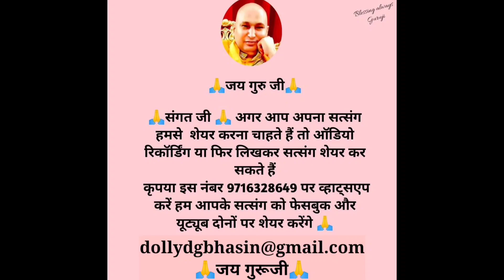गुरूजी सत्संग में लेट आने वाले जरूर सुने 🙏guruji satsang | guruji satsang share by guruji sangat🙏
@blessednikk6345 गुरूजी सत्संग में लेट आने वाले जरूर सुने 🙏guruji satsang | guruji satsang share by guruji sangat🙏